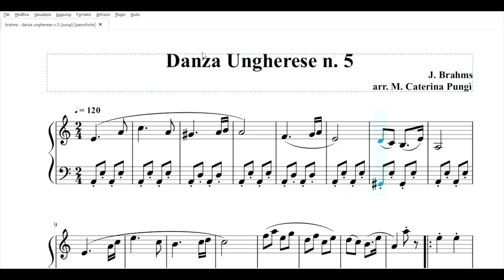Danza Ungherese n.5 di Brahms | Spartito gratis per pianoforte facile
Scarica il Pdf: t.ly/r2EMv